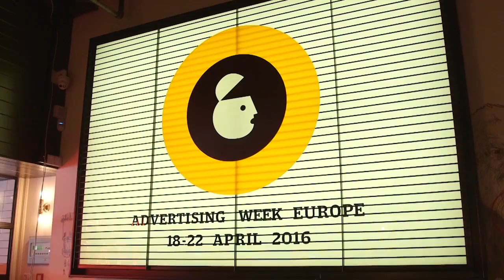Matt Scheckner, Executive Director, Advertising Week Europe 2016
Arif Durrani, Commercial Editor EMEA, Bloomberg Media interviews Matt Scheckner, Executive Director, of Advertising Week Europe at Picturehouse Central – home of AWEurope 2016.